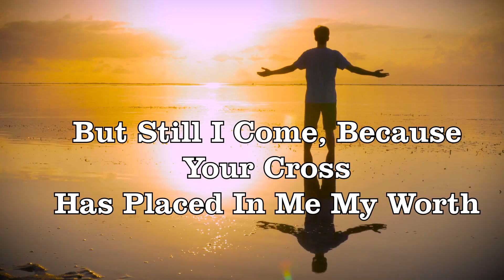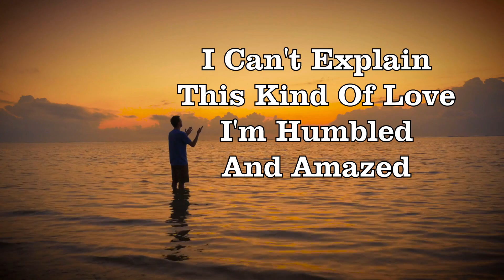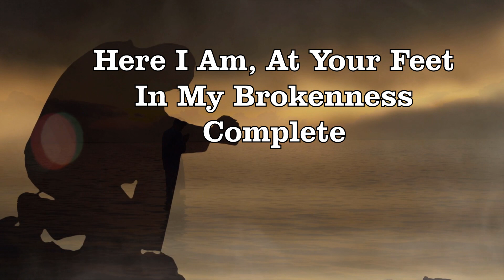Unashamed (with lyrics)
Unashamed